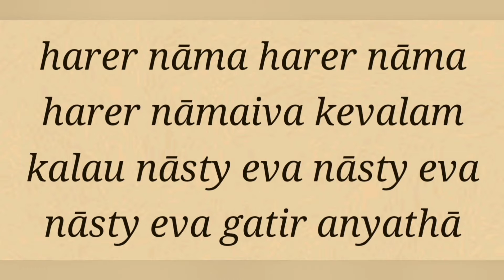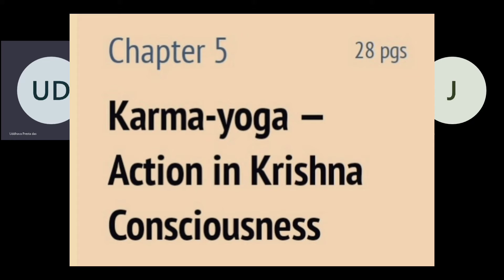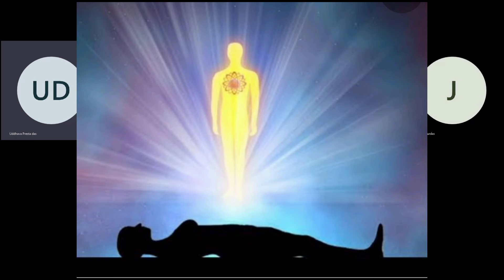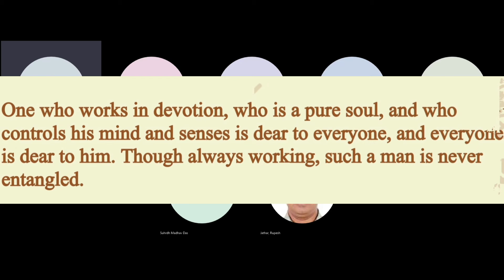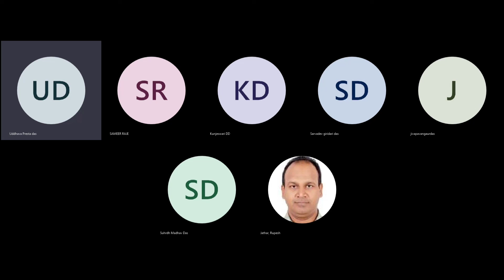BG Bhagvad Gita - Quick summary - Ch 5 by Uddhav Preshtha pr